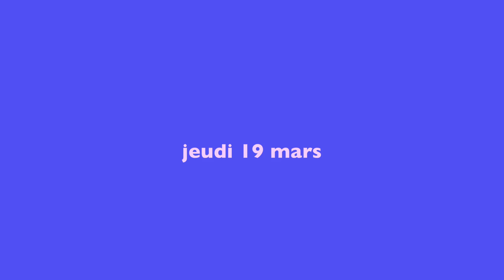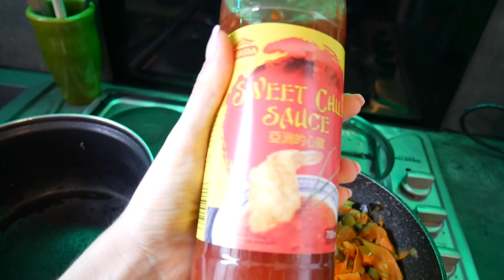40aine with me #1 (peinture,couture,cuisine)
Hello les guys :)

des gros besos ! ;)